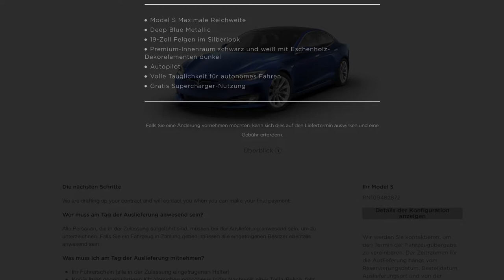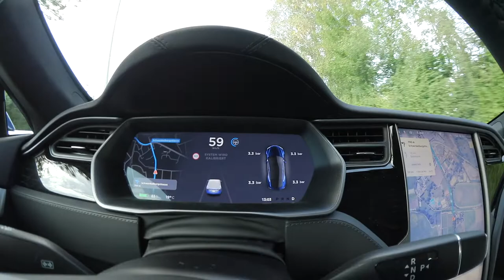Tesla Model S Raven - Übernahme BLUΞFIRΞ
Übernahme Tesla Model S Raven - BLUΞFIRΞ - Maximale Reichweite - Long Range
Eine einwandfreie und reibungslose Fahrzeugübergabe und Auslieferung in Zürich Höri, Schweiz.

Wenn Dir dieses Video gefällt, freue ich mich über die Berücksichtigung meines Referral-Link bei der Bestellung Deines neuen Tesla.
Du erhältst dafür Gratis-Supercharging. Zum Bestellen Deines neuen Tesla einfach auf diesen Link klicken